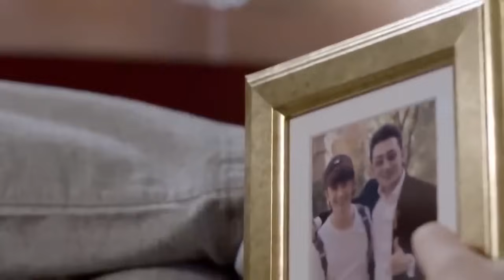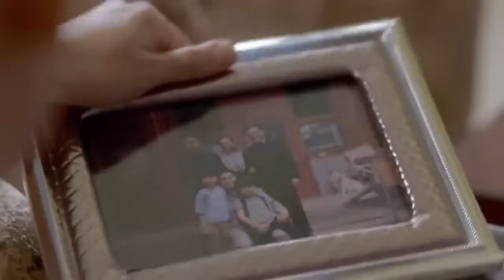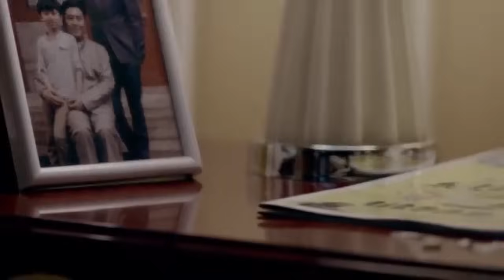公車上驚鴻一瞥，總裁被實習生的美麗驚呆了！花火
剧名（Drama Name):【花火】